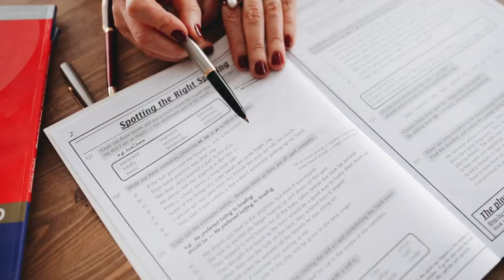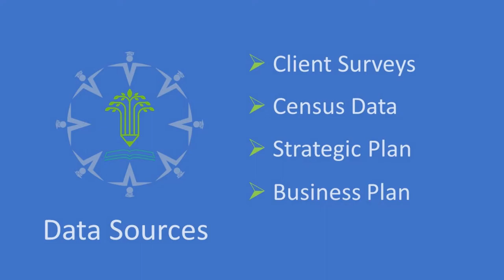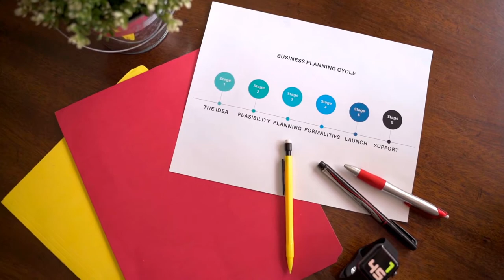5 Things You Should Write in EVERY Grant Proposal (Pro Tips)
If you're writing a grant proposal and you're wondering what to include, this video is for you! I'll share with you the five things I always include in my grant proposals, to make sure that my proposals are effective and score high on the eye test. From statistics to executive summary, this video will provide you with the tips and tricks you need to write a winning grant proposal!

► Time Stamps:
00:00 5 Grant Proposal Tips and Tricks
00:21 Writing Tip 1: Be Brief
00:54 Writing Tip 2: Be Accurate
01:29 Writing Tip 3: Be Aware
01:58 Writing Tip 4: Be Involved
02:39 Writing Tip 5: Be Confident

► Grant Chatter on Instagram dot com/grantchatter/
► Grant Chatter on Facebook dot com/grant.chatter.5